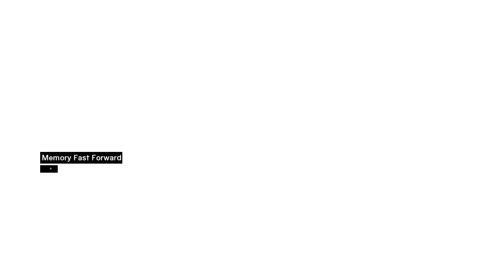Assassin's Creed - Walkthrough Part 2 (Traitor in Maysaf)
Platform: PC
Developers: Ubisoft Montreal
Publishers: Ubisoft Entertainment

Complete game walkthrough with no commentary.